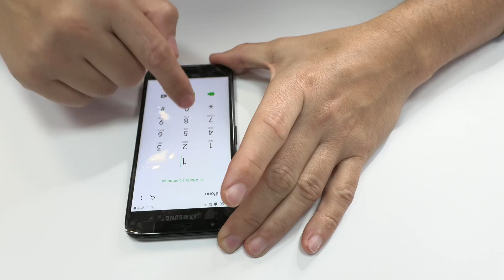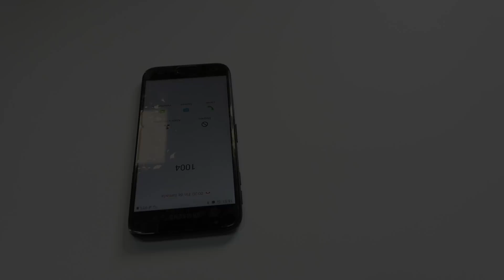Cambiar lector SIM - Pistas Dañadas!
¿Cómo reparar las pistas rotas de un lector SIM? En este video tenemos un Galaxy J3 con el lector roto por un golpe fuerte. Si dominas la técnica, es una reparación fácil que se puede realizar en menos de 20 minutos.

Para cambiar el lector roto, hemos utilizado una estación de calor JBC de precisión, un soldador JBC, flux, pasta de soldar y estaño en hilo. Reconstruir los pads rotos, hoy en día es un proceso sencillo y se puede realizar de muchísimas formas.

  Los lectores SIM, se rompen con frecuencia en los dispositivos Galaxy, entonces hay que tener muchísimo cuidado a la hora de introducir y quitar la tarjeta SIM.
En el caso que la tarjeta SIM, no se puede sacar del móvil, entones es mejor llevar el dispositivo a un taller de reparaciones.